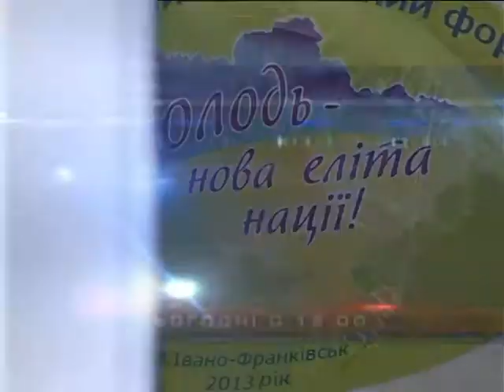Форум «Молодь - нова еліта нації» стартував на Прикарпатті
«Молодь - нова еліта нації». Однойменний міжнародний молодіжний форум стартував на Прикарпатті. Його започаткувала конференція присвячена розвиткові туризму. Головна мета -- формування правильного майбутнього молоді у сфері освіти.